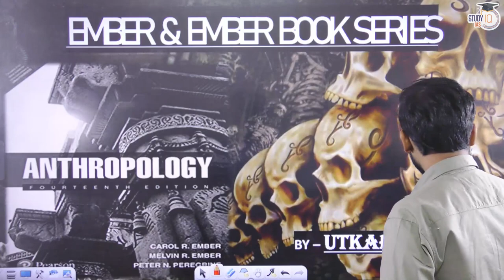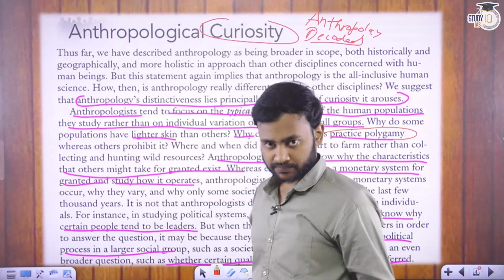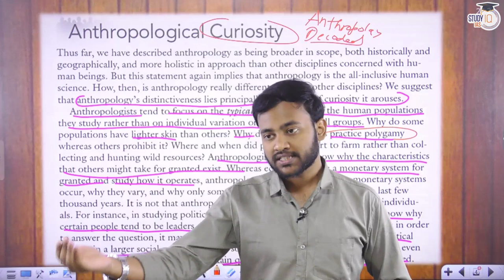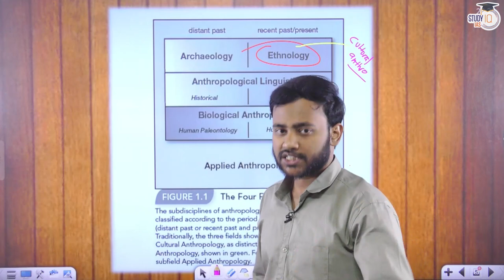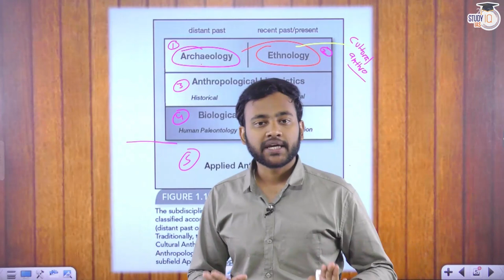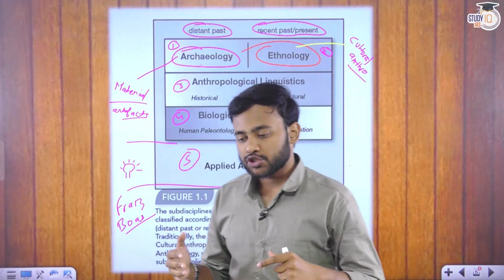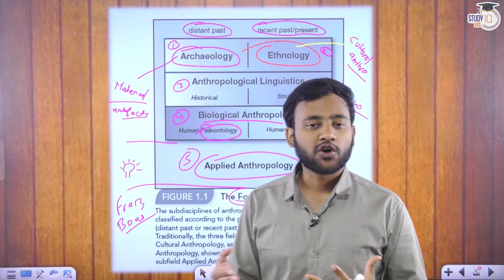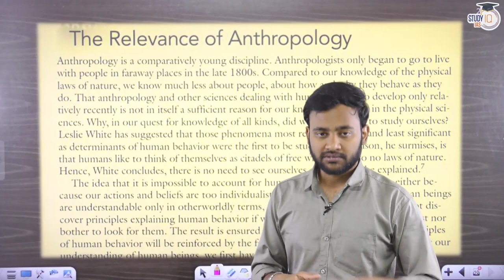What is Anthropology? Ch 1 Part 2 Ember & Ember | Anthropology Optional | StudyIQ | UPSC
If you're an UPSC aspirant with Anthropology as your optional subject, this video is a must-watch. We delve into the fascinating world of Anthropology, exploring its definition, scope, and significance as a field of study.
From cultural anthropology to physical anthropology, we cover key concepts and theories that are essential for UPSC preparation. Join us on this educational journey as we unravel the intricacies of Anthropology, providing valuable insights and study material for UPSC aspirants.

Admissions Closing on 7th April 2023 | Batch Timing 6:00 PM